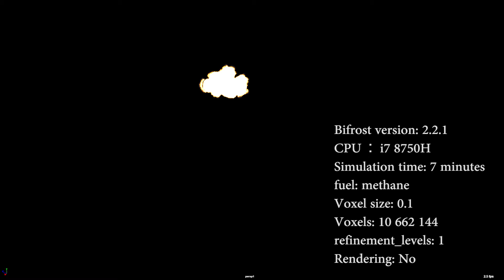Bifrost Aero Explosion Test Preview: